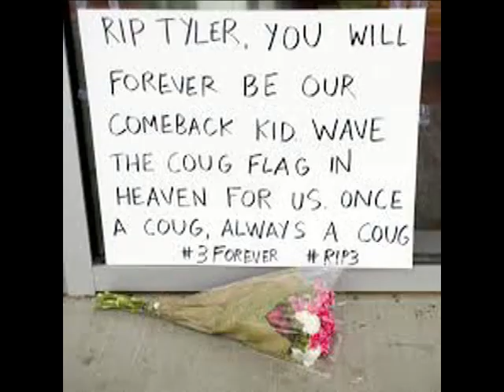Tyler Hilinski Tribute from RealDawg.com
We share your pain.  Rest in Peace #3 and may the Cougar Family and the Hilsinki Family find peace.